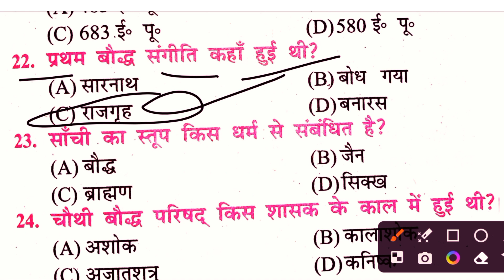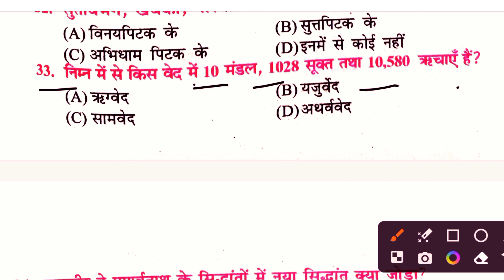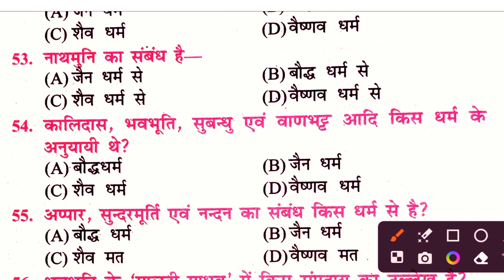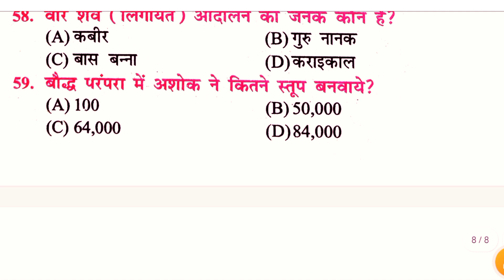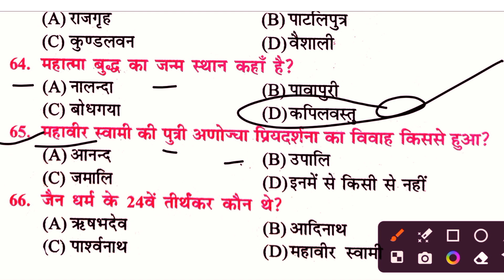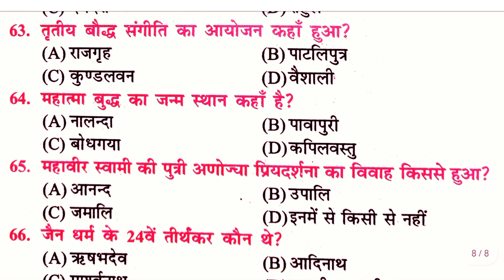class 12th history(विचार ,विश्वास और इमारतें)chapter-4! important महत्तवपूर्ण objective questions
🎯Hello doston main M.K Roy
 आप सभी को स्वागत करते हैं आपका अपना YouTube channel Sarvgyan Art's Classes में

doston agar aap kisi bhi EXAM ki taiyari kar rahe hai to hamare youtube channel family se judkar apna padhai majbut kar sakte hai.. hamare youtube family se judne ke liye Sarvgyan Art's Classes channel ko subscribe jarur kare 🙏🙏🙏🙏🙏🙏🙏

🎯 Topic covered
history chapter 4
class 12th history important objective questions
class 12th history chapter 4 objective
VVI objective question
history vvi objective question
Mahabharat ke lekhak
mahajnpad ki sankhya
magadh
vivah kitna prakar ka hota hai